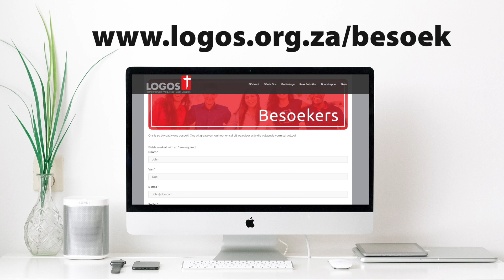Gerhard en Marinda Afskeid – 5 Desember 2021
Sondag-oggend, 5 Desember 2021:
Ons het vanoggend afskeid geneem van Gerhard en Marinda as ons leiers.

In Hierdie Video:
00:00 – Intro
00:10 – Kristian Barnard Toewyding
10:28 – Slideshow
14:42 – Familie Deel
32:46 – Gerhard Deel
52:35 – Geskenk Oorhandiging
56:44 – Danse Intro
58:32 – Holy Fire Dansgroep – Die Seën
1:05:46 – Dans 2 Intro
1:06:50 – Holy Fire Dansgroep - Baruch Adonai
1:10:40 – Finale Gebed en Salwing
1:15:57 – Outro

Wil jy inskakel by ons gemeente?

Dankoffers:
Logos Christen Gemeente
ABSA Bank
Takkode: 63 20 05

Gemeente Noodfonds:
Logos Christen Gemeente
ABSA Spaar
Takkode: 632005
Rek Nr: 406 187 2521
Verwysing: Noodfonds

Covid-19 Noodfonds:
Logos Christen Gemeente
ABSA Spaar
Takkode: 632005
Rek Nr: 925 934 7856
Verwysing: C19 Noodfonds

Sendingrekening:
Logos Christen Gemeente
ABSA Bank